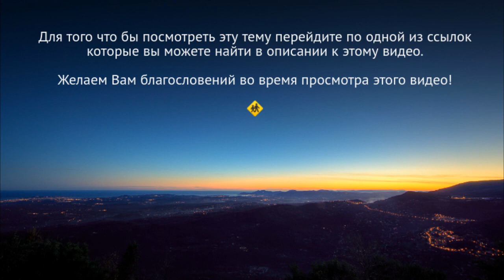Корень всех зол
Во все времена церковь Божья состояла из двух классов людей.  Тех которые верили Богу и те которые приходили  к Богу для того что бы от Него что то получить. Как Бог в прошлом поступал с неверующими людьми в Своей церкви?  И  как Он поступит с ними  в нашем время?  Для того что бы посмотреть эту тему перейдите по  одной из ссылок которые вы можете найти  в описании к этому видео.